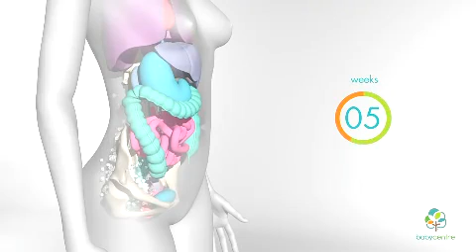انیمیشن تغییرات بدن در دوره بارداری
انیمیشن تغییرات بدن در دوران بارداری

جراح_زیبایی_زنان#متخصص_زنان_زایمان#زیبایی#جوانسازی_واژن#جوان_کردن_واژن#لابیا_پلاستی#لیزر_مونالیزا#مونالیزا#جوان_شدن_واژن#جوان_کردن_دستگاه_تناسلی#دستگاه_تناسلی#تزریق_چربی_به_واژن#کوچک_کردن_لابیاها#لابیاها#درمان_آتروفی_واژن#درمان_خشکی_واژن#تنگ_کردن_واژن#هودکتومی#لیفت_واژن#تزریق_فیلر_به_واژن#درمان_بی_اختیاری_ادرار#رفع_استریاها#اسلینگ_مثانه#برداشتن_خال_دستگاه_تناسلی#درمان_کاهش_ارگاسم#یائسگی